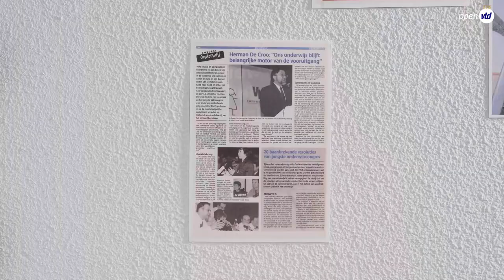Het Mooiste Moment - Herman De Croo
Onze gewezen partijvoorzitters aan het woord over hun mooiste moment gedurende hun mandaat als voorzitter. Herman De Croo blikt terug op zijn voorzitterschap en het onderwijscongres.